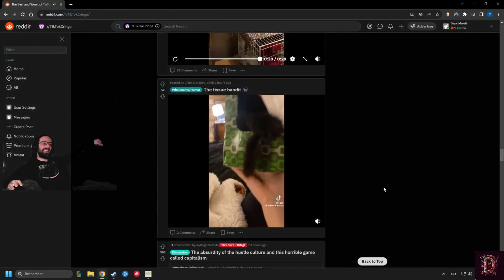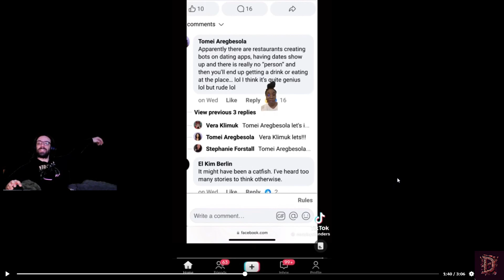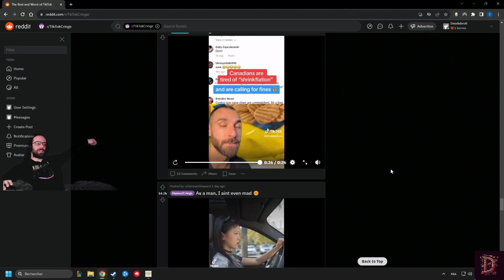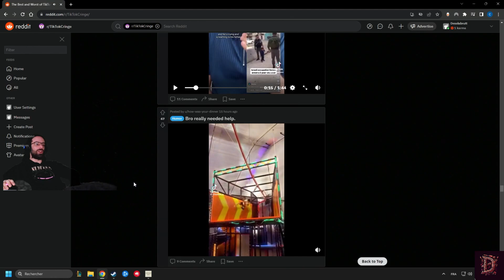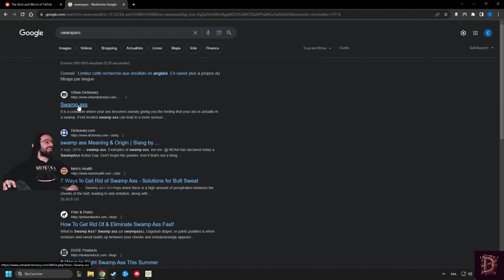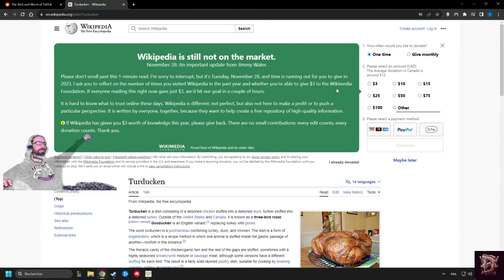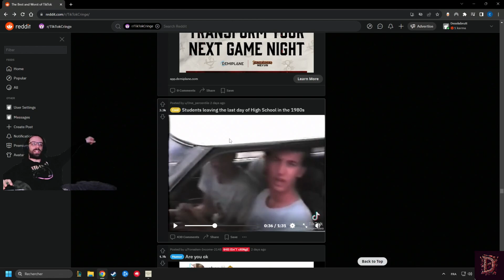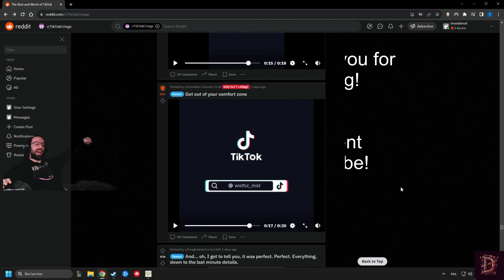Reddit Tik Tok Cringe